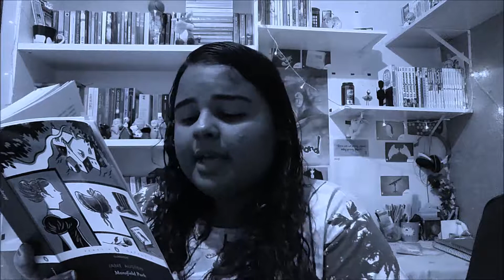Mansfield Park | Resenha (Livro x Filmes) | Semana Jane Austen e Eu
Olá Pessoal hoje é o primeiro dia da Semana Jane Austen e Eu e hoje venho trazer a Resenha do Livro e dos Filmes Mansfield Park e espero que gostem ^^